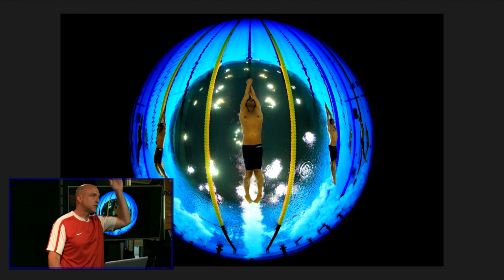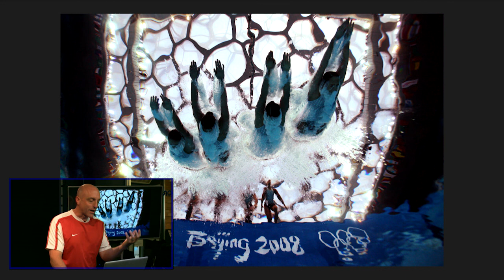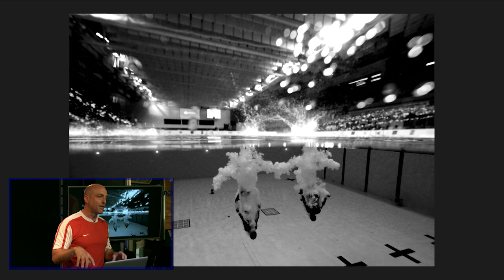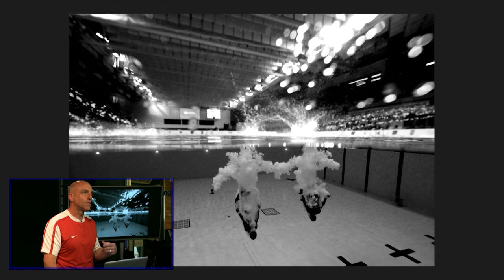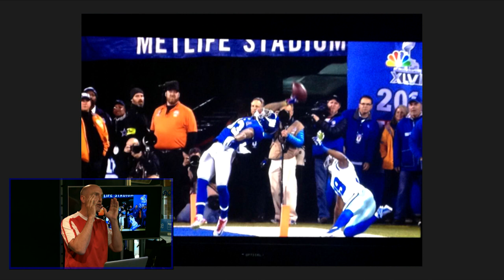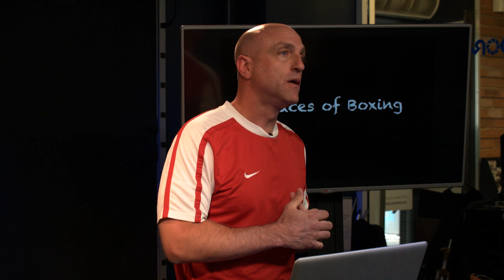Sports Photography with Al Bello - August 21, 2015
Join Adorama as we present Al Bello, Chief Sports Photographer in North America for Getty Images, as he walks us through his illustrious career as a professional sports photographer. Al has demonstrated a knack for capturing the vibrancy and adrenaline of the sporting world. His work conveys the motion and emotions of each athlete and subject that he photographs and we hope that his story and his work will inspire you to find new ways of photographing the sports that you love.
Al Bello graduated with a Liberal Arts degree from the University of New York at Stony Brook in 1989. In 1993 Al landed a position as a junior photographer at Allsport which is now a part of Getty images. Since Joining Getty, Al has become Chief Sports Photographer in North America on a very talented staff. He is assigned to cover sporting events and people in sport worldwide. He has covered 10 Olympic Games.
Al has won various awards from the likes of World Press Photo, National Press Photographers Association, Pictures of the Year International
Al has also taught and lectured at The Eddie Adams Workshop, The National Press Photographers Association Short Course, The Richard Clarkson Workshop, The World Press Photo Foundation, The Rochester Institute of Technology, The Poynter Institute, The Wisconsin News Photographers Association, Sacred Heart University, and several functions for Getty Images.

RSVP for ADORAMA events at:
Adorama.com/events